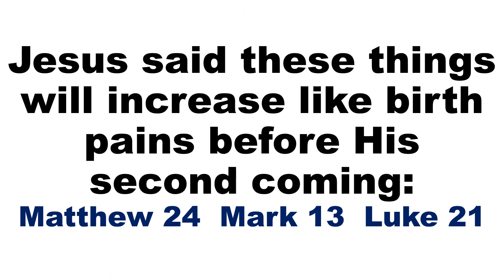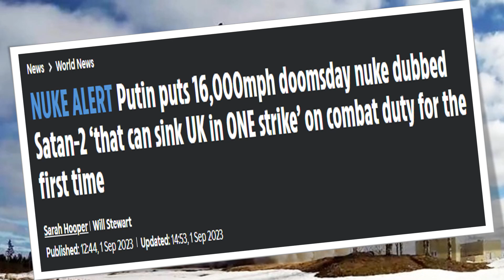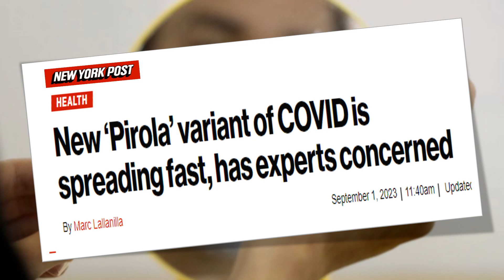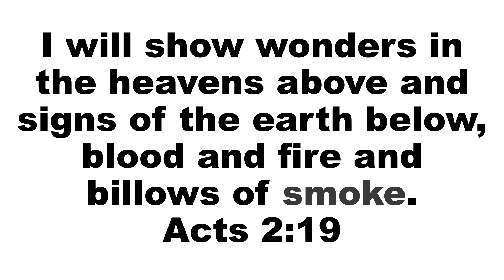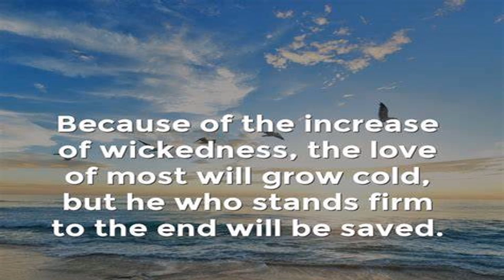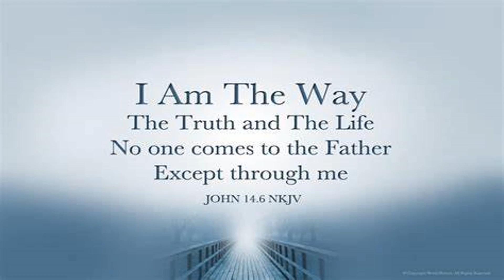Rapture Ready Headlines September 3, 2023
Today's headlines pointing to the soon return of Jesus.  If the scriptures and the headlines are pointing to His second coming; then, the rapture is close.